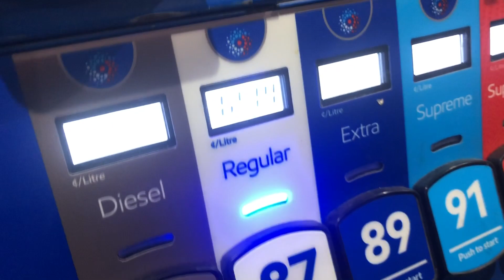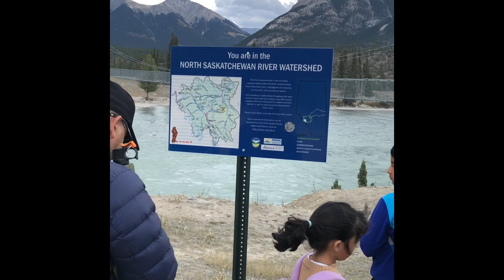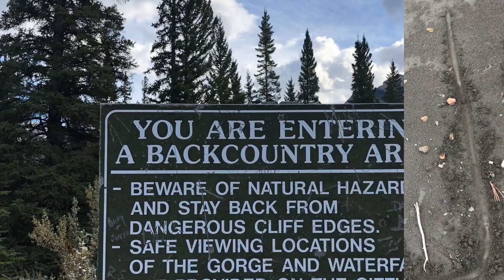Siffleur Falls - Alberta 🇨🇦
From Edmonton to Siffleur Falls. A very scenic drive, breathtaking views of the Abraham lake. A day trip spanning 13 hours was worth every minute. The beauty of Nordegg is out of this world!